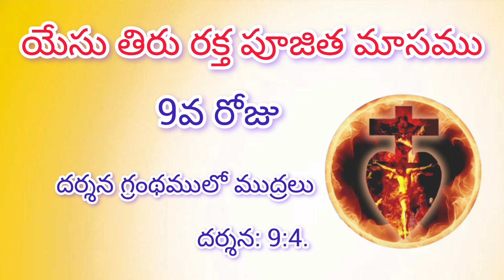యేసు తిరు రక్త పూజిత మాసము, 9వ రోజు, దర్శన గ్రంథంలో ముద్రలు.